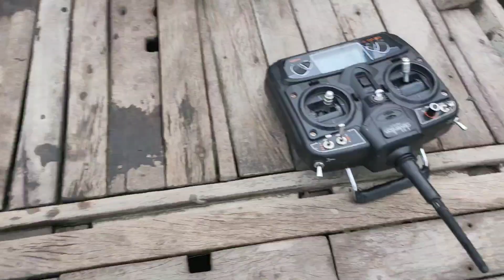Nâng cấp máy cho tàu kéo mô hình motor 775 ⏩motor đề | phan Cummins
tug boat model RC

👉Facebook cá nhân.

© niếu có bất cứ thắc mắc, thiếu nại về bản quyền hình ảnh âm nhạc có trong video mong chủ sở hữu liên hệ trực tiếp với tôi qua địa chỉ Email
chúng tôi sẽ xóa ngay sau khi thông báo.

tag hashtag